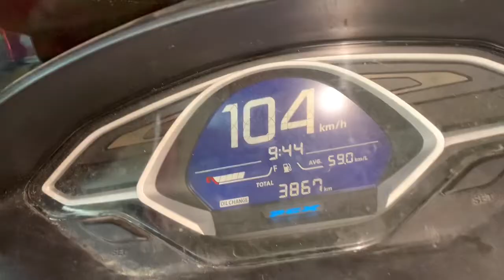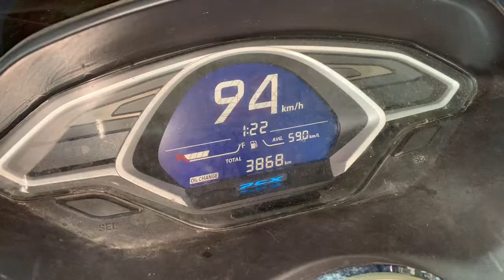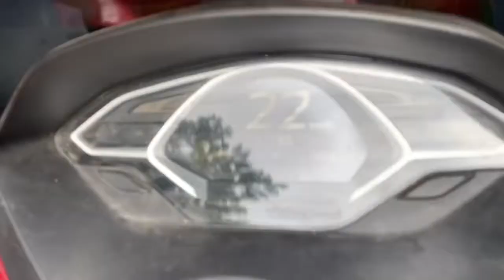PCX 125i độ nồi thay lọc độ chạy mạnh bốc có đề có hậu hơn cả xe 150i bao ae test luoin nha tại TBK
PCX 125i độ nồi thay lọc độ chạy mạnh bốc có đề có hậu hơn cả xe 150i bao ae test luoin nha tại TBK Racing Team 147 Tân Khai P4 Q11 Bảo Hello 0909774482 Thanks